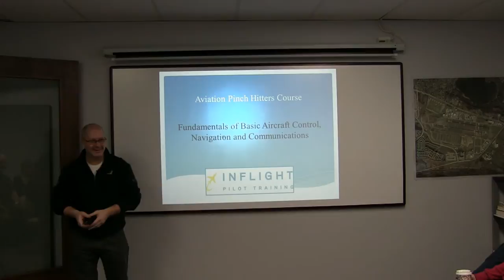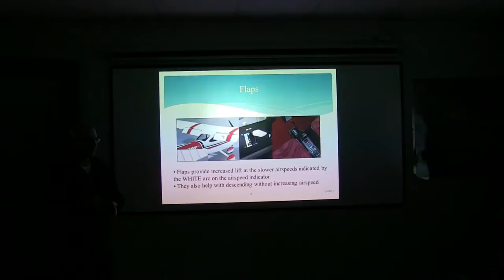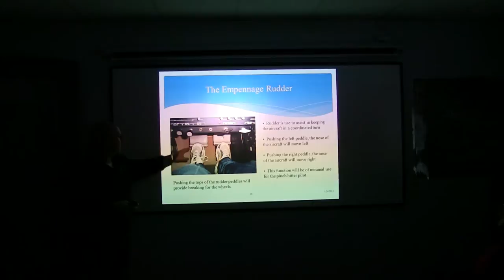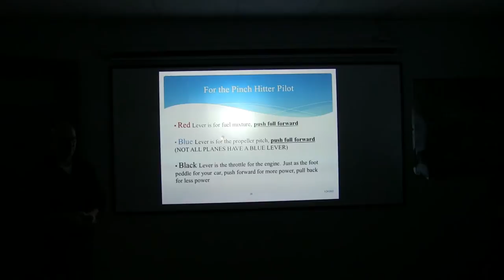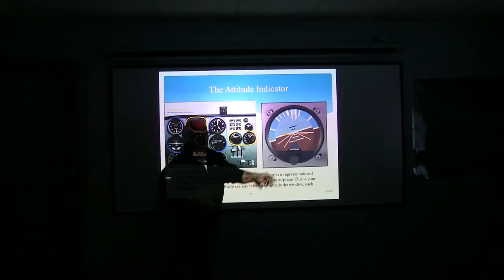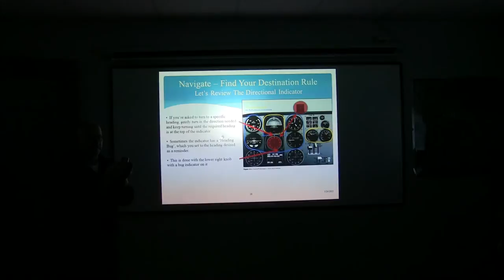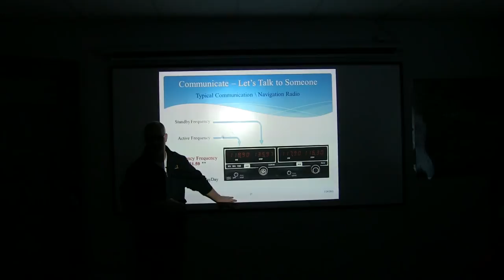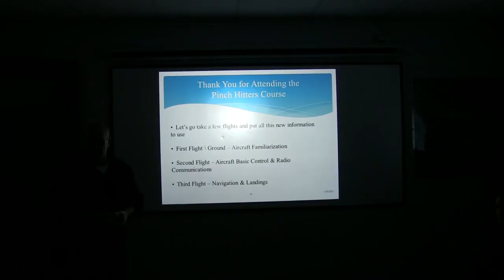Inflight Pilot Training Seminars: Pinch Hitter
Inflight CFI Rob discusses the ins and outs of basic aircraft control and systems. This is a great course for anyone who wants a basic understanding of aircraft, and if you are a spouse or passenger you'll especially want to watch this!